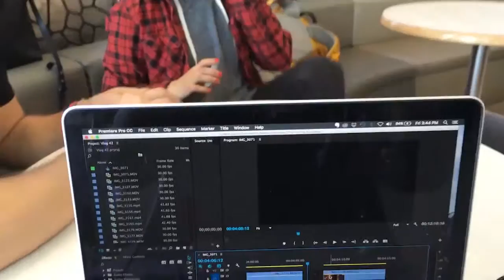Eurotrip Part 1 - Paris | Vlog 43